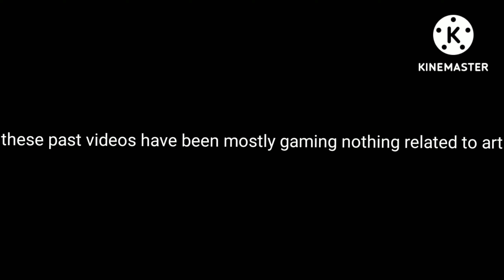art news ( I don't know what to name it the title lol)